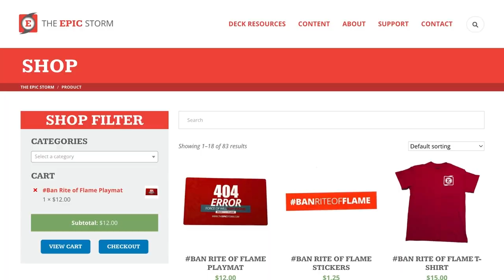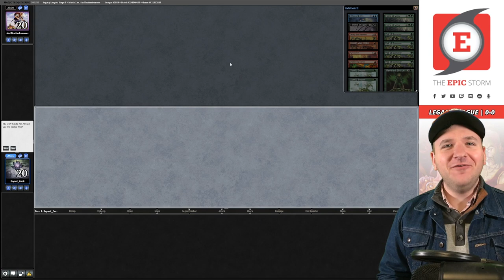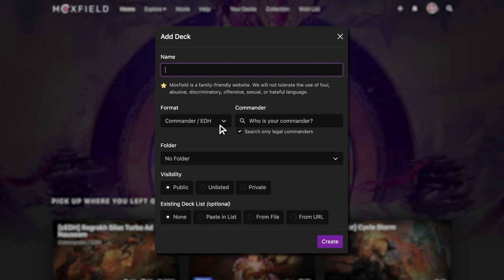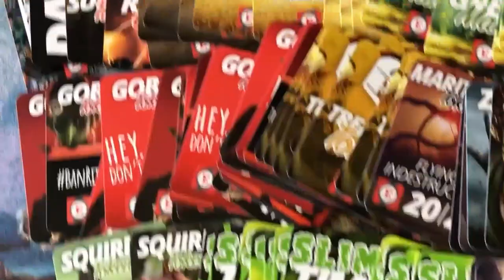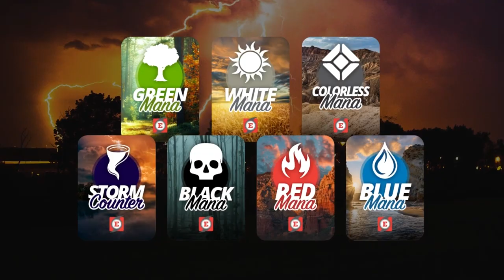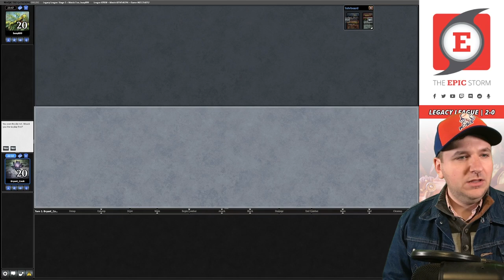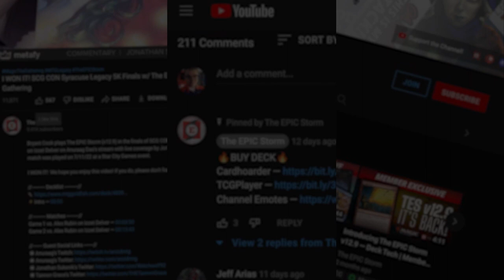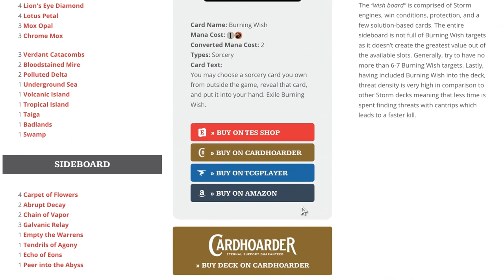SPEEDRUN MAGIC! Top 8 Belcher List from Eternal Weekend Asia — MTG Legacy | Magic: The Gathering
Bryant Cook plays the Top 8 Goblin Charbelcher list from Eternal Weekend Asia in a Legacy League on Magic: The Gathering Online! These matches were played on: 12/04/22

THIS IS SPEEDRUN MAGIC!

⚡ Deck Tech — 00:00

// Matches //
Round 1 vs. shufflesthedrummer with Ad Nauseam Tendrils — 00:02:57
Round 2 vs. wscottjackson with Dungeon Stompy — 00:06:45
Round 3 vs. bayy899 with Elves — 00:09:20
Round 4 vs. NosonosaN with Izzet Delver — 00:15:37
Round 5 vs. spaceman_spliff with Izzet Delver — 00:24:28